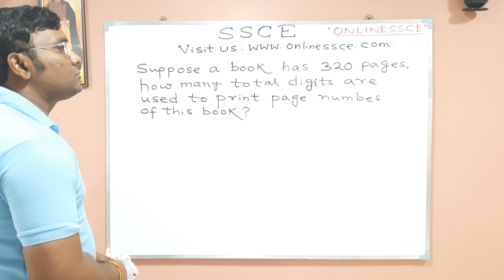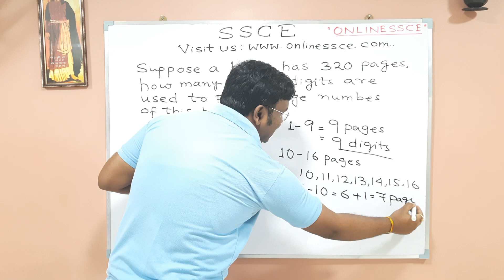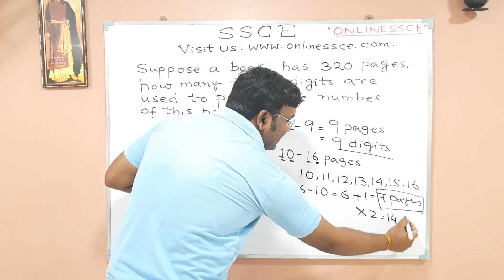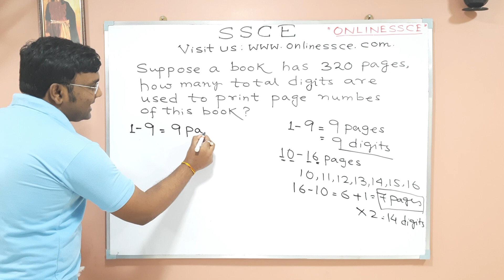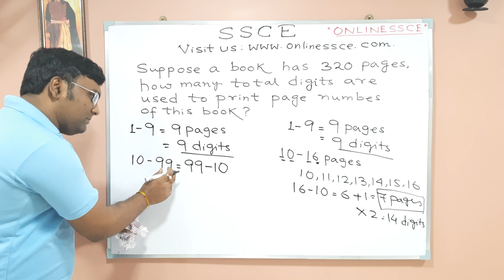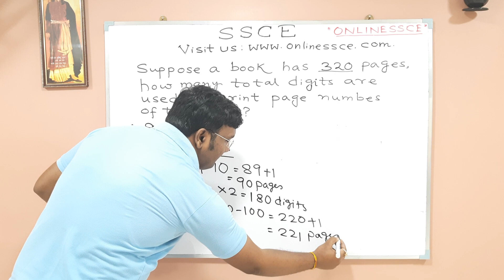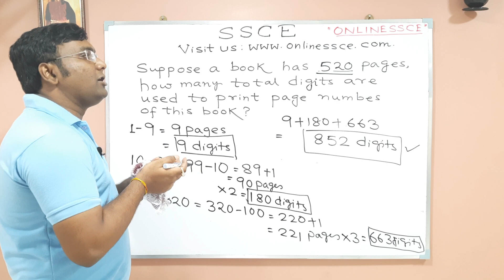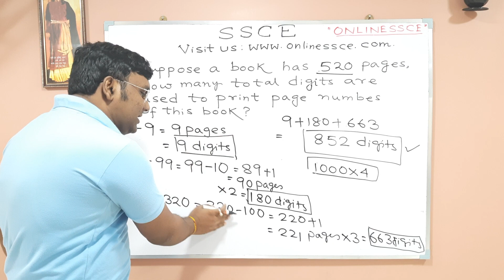Counting of digits of a book | Digits used to print page number | Total digits in page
Hello friends in this video we are trying to teach useful tricks counting digits of a book.we discussed about digits used to print page number with the help of different examples in simple Bengali language. It is very useful math for every competitive exams. .

Suppose a book has 320 pages. How many total digits are used to print page numbers of this book?

counting of digit video
maths with logics point
counting math
ssce
ssce competition success
digits used to print page number